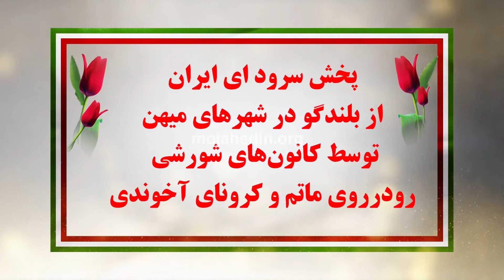فعالیت کانون های شورش و قیام ۵۲۰و ۲۵۰و ۶۰۰در تهران و پخش سرود ای ایران